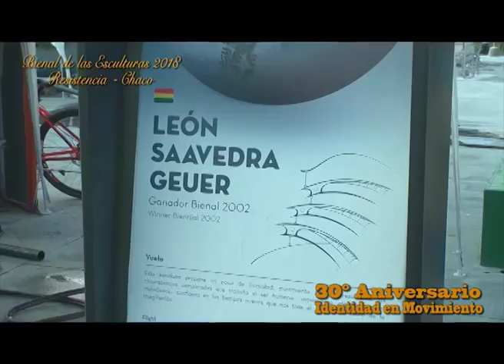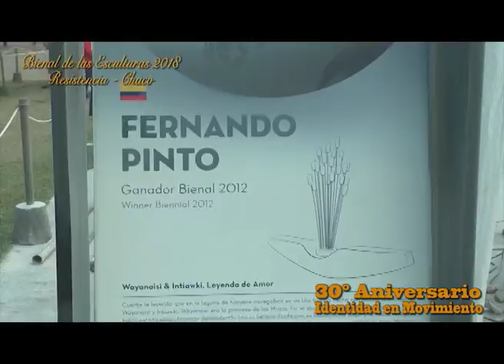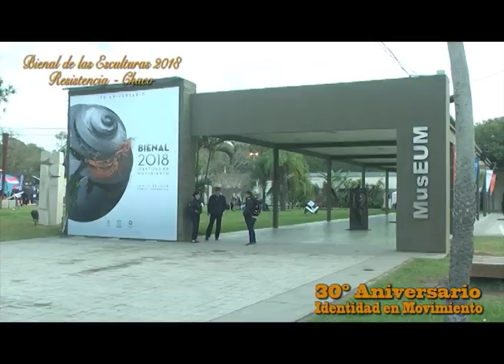Bienal de las Esculturas 2018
Dialogamos con el Titular de la Fundación Urunday Fabriciano Gomez